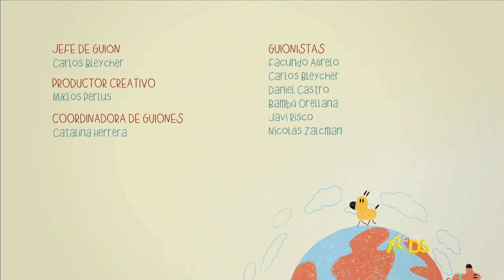Cierre Nat Geo Kids E Regreso Mundo Fox 1 de Abril 2022 (totally real and rare)